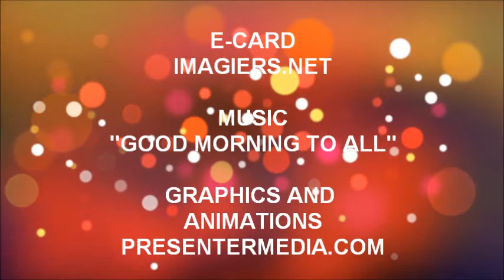¡FELIZ CUMPLEAÑOS RAFIK!